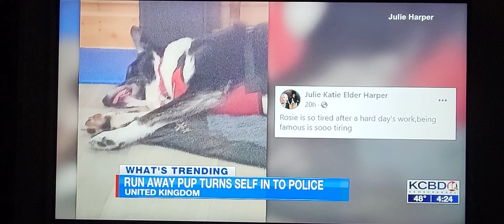November 18, 2022